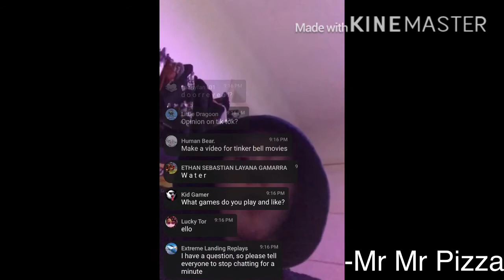MR MR PIZZA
Senpai noticed me